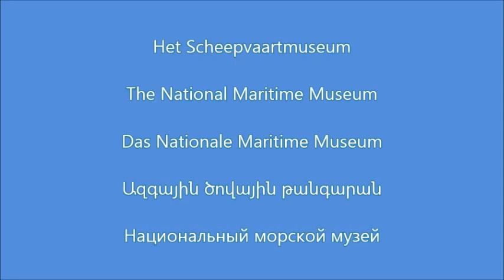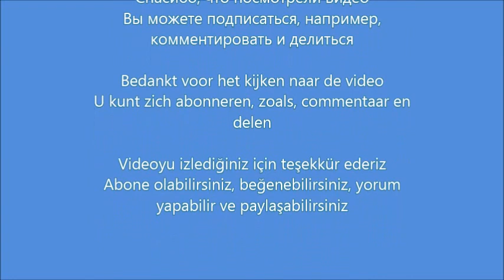Het Scheepvaartmuseum, Amsterdam, Netherlands (1/3) Paintings / Gemälde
The National Maritime Museum in Amsterdam is famous for the Paintings from Johannes Vermeer, Jan van der Velde senior and Jan van der Velde junior. They are great famous Painters for Seascape Paintings with Ships.

Национальный морской музей в Амстердаме славится картинами от Йоханнеса Вермеера, Яна ван дер Вельде и Яна ван дер Вельде младшего. Они великие знаменитые художники для морских пейзажей с кораблями.

Ամստերդամի ազգային ծովային թանգարանը հայտնի է Յոհաննես Վերմեերի, Յան վան դեր Վելդի ավագ եւ Ջան վան դեր Վելդեի կրտսեր նկարներից: Նրանք մեծ ճանաչված նկարիչներ են նավերի հետ Seascape նկարներ.

Nacionalni pomorski muzej u Amsterdamu je poznat po slikama Johanes Vermeera, Jan van der Velde-ju i Jan van der Velde junior. Oni su sjajni poznati slikari za morska slika sa brodovima.

Het Scheepvaartmuseum in Amsterdam staat bekend om de schilderijen van Johannes Vermeer, Jan van der Velde senior en Jan van der Velde junior. Ze zijn grote beroemde Schilders voor zeeschilderijen met schepen.

Amsterdam'daki Ulusal Deniz Müzesi, Johannes Vermeer'den Jan van der Velde'nin kıdemli ve Jan van der Velde'nin küçükleri tarafından ünlüdür. Gemilerle Deniz Manzarası Boyaları için ünlü ünlü ressamlardır.

Le Musée maritime national à Amsterdam est célèbre pour les peintures de Johannes Vermeer, Jan van der Velde senior et Jan van der Velde junior. Ils sont de grands peintres célèbres pour les peintures maritimes avec des navires.

Das Nationale Maritime Museum in Amsterdam ist berühmt für die Gemälde von Johannes Vermeer, Jan van der Velde Senior und Jan van der Velde Junior. Sie sind große berühmte Maler für Seelandschaftsgemälde mit Schiffen.

Address / Հասցե / Адреса:

Kattenburgerplein 1
1018 KK Amsterdam
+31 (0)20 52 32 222